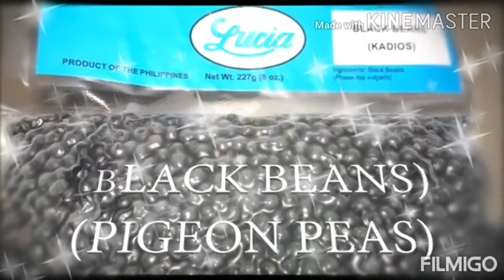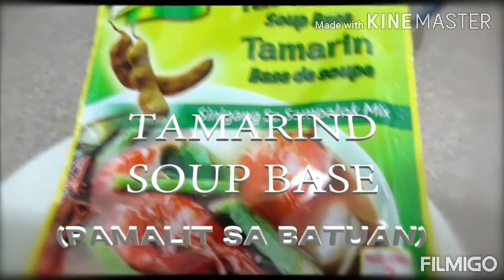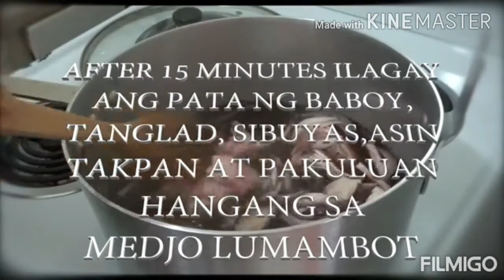KBL ilongga version or tawaging (kadios baboy langka )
😋sarap kumain kapag ang ulam ganito KBL..yummy tummy